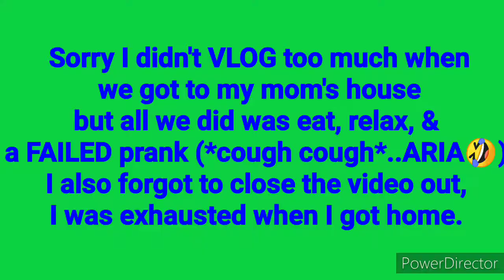VLOG: Sunday Dinner With My Family ✊🏻❤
"It's a rare condition, this day and age
To read any good news on the newspaper page
Love and tradition of the grand design
Some people say it's even harder to find

Well then there must be some magic clue inside these gentle walls
Cause all I see is a tower of dreams
Real love burstin' out of every seam

As days go by
We're gonna fill our house with happiness
The moon may cry
We're gonna smother the blues with tenderness

When days go by
There's room for you
Room for me
For gentle hearts an opportunity

It's the bigger love of the family"

-Jesse Frederick ~ As Days Go Bye (Family Matters theme song)